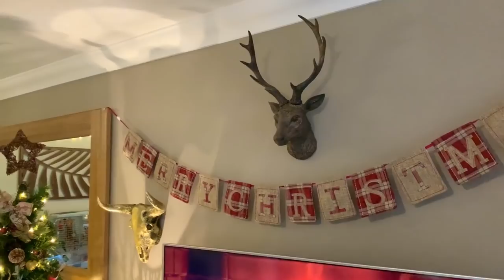Christmas Houseplant Tour 2019 🎄🎁🌿🦜⛄️⭐️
Hope you are all having a wonderful December whether you celebrate Christmas or not ⭐️
I filmed a variety of my plants in the rooms that I have decorated for Christmas... Some of my plants are still recovering from Thrips (which are now finally under control) and I'm gradually adding more plants to my collection to replace the ones I lost. Actually I have some new beauties that just arrived today that I will be showing you next week!
Also Monster, my budgie hasn't been feeling her best lately hence why she hasn't been in many of my videos. She is waiting on some test results so hopefully I can get her feeling better very soon 🐥💚
Really hope you enjoy the tour. Pleas give the video a thumbs up if you do ❤️🎄🌿
If you'd like to know where any of my plants or decor is from please ask 😊

💚My usual soil mix: Coir compost, orchid bark and perlite 70/10/20 (percent). Sometimes I mix in a bit of household potting soil. Soil mix will depend on type of plant

●Philip E Morris - The Christmas Vibe

[Xmas] DJ Quads - Let It Snow — No Copyright Christmas Music